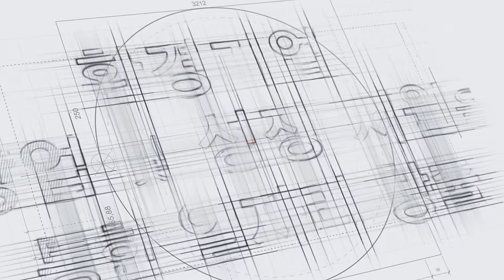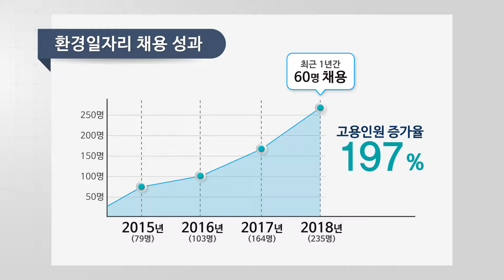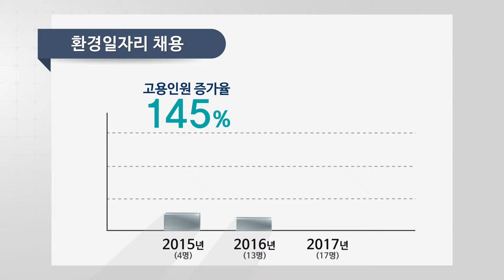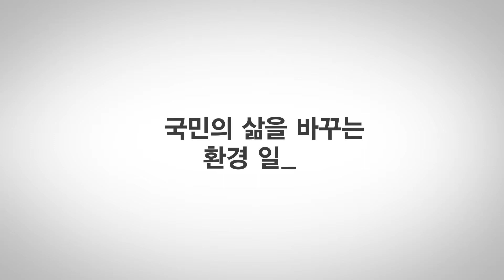"환경을 살리다 경제를 살리다" 2018 환경일자리 창출 우수기업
환경 일자리 만들기!
환경을 지키는 또 하나의 방법입니다.

환경부는 더 나은 세상과 더 나은 삶을 위해
환경 기업의 창업과 성장을 지원하고 있습니다.

더 건강하게 보다 풍요롭게!
환경도 살리고 일자리도 만드는 모든 환경기업을
환경부와 한국환경산업기술원이 응원합니다.